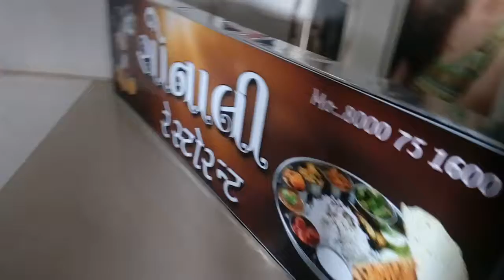Laytig bord banavi aapshu DJ studio